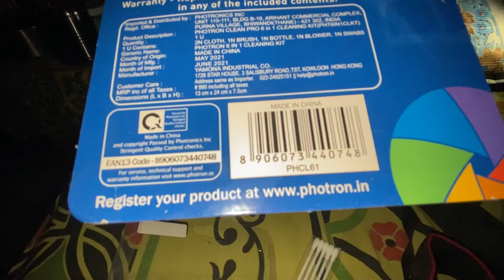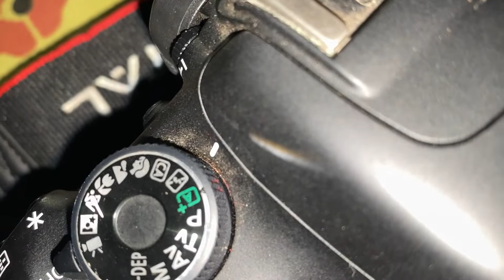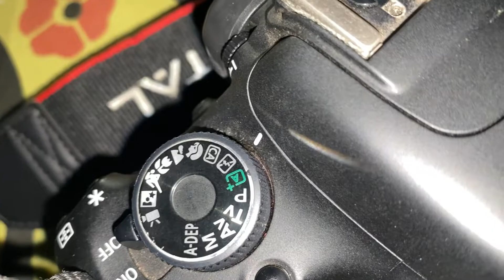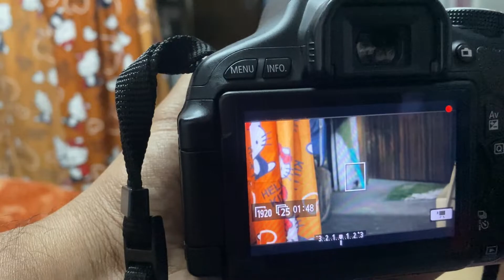How to use Camera Cleaning Kit | to Clean Camera at Home